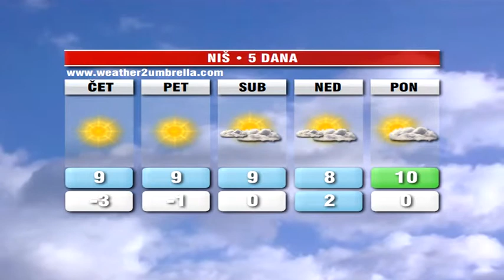belami.rs - Vreme danas